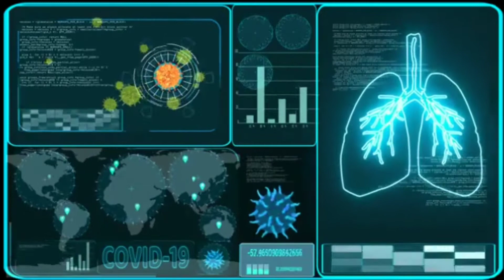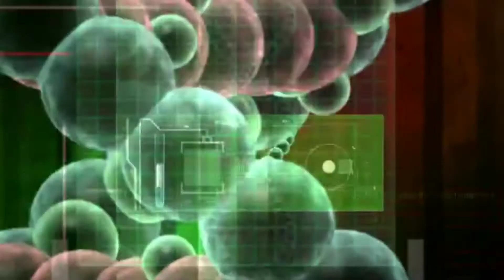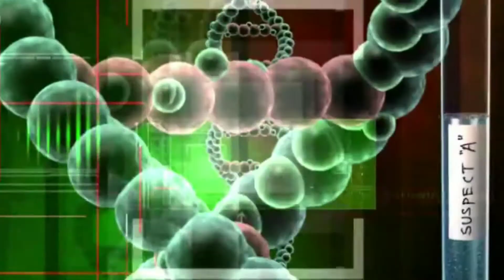Global food Famine || Coronavirus increase Food Famine || Pakistan face intense phase of Famine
A famine is a widespread scarcity of food,[1] caused by several factors including war, inflation, crop failure, population imbalance, or government policies. This phenomenon is usually accompanied or followed by regional malnutrition, starvation, epidemic, and increased mortality. Every inhabited continent in the world has experienced a period of famine throughout history. In the 19th and 20th century, it was generally Southeast and South Asia, as well as Eastern and Central Europe that suffered the most deaths from famine. The numbers dying from famine began to fall sharply from the 2000s.